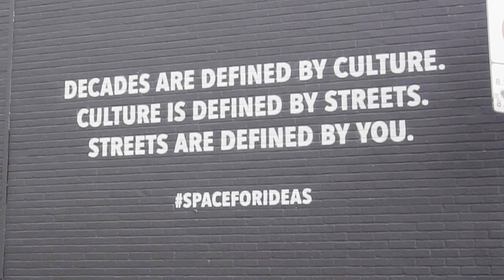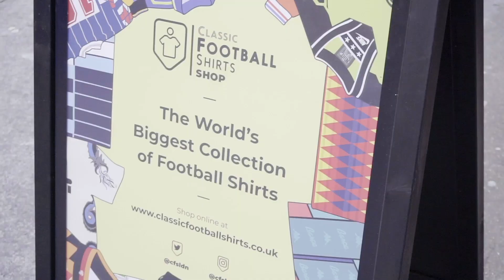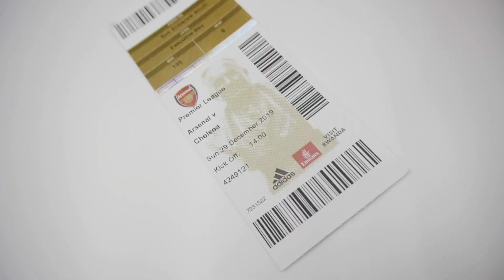Londra'da Üç Gün: Arsenal-Chelsea (Vlog)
King'in misafirleri olarak Irmak Kazuk, Onur Erdem, Zeynep Aleyna Şen, Furkan Andıç ve Boran Kuzum Londra'da üç gün boyunca krallar gibi gezdikten sonra bir de üstüne Arsenal-Chelsea derbisinde stadyumdaki yerlerini aldı.

Keyifli seyirler!